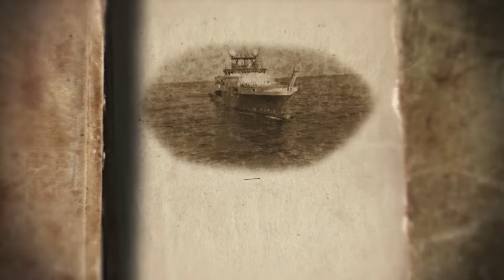10. The Onward Journey - ChapterToo Begins - R/V Falkor (too)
A neverending story can't just have one act, and so it begins: ChapterToo!
While so much of the story so far has focused on ground-breaking technology, complex dilemmas, and multilayered ecosystem interactions, it is also necessary to center on something far more simple - even the best tool is ineffective without skilled hands putting it to use!

Because of the efforts of so many brilliant, compassionate, and ultra-focused professionals, there is the real possibility that a genuine expansion of our planetary knowledge can occur and benefit humanity. We are grateful to everyone who has come along with us on this journey, and cannot wait to continue the process of boldly innovating, exploring, and sharing the wonders of our unknown Ocean.

We livestream all of our ROV Dives to YouTube and Facebook!

Schmidt Ocean Institute is a 501(c)(3) private non-profit operating foundation established to advance oceanographic research, discovery, and knowledge, and catalyze sharing of information about the oceans.